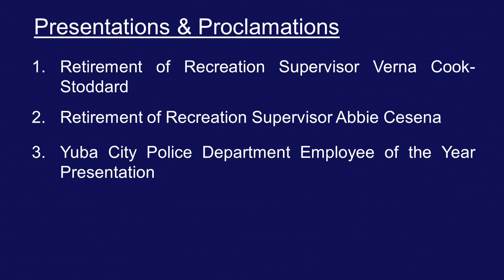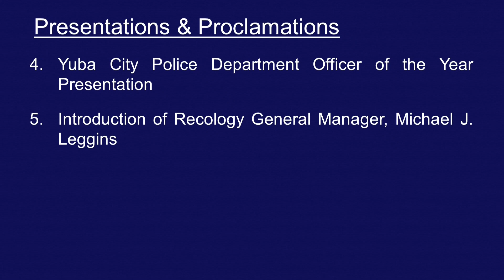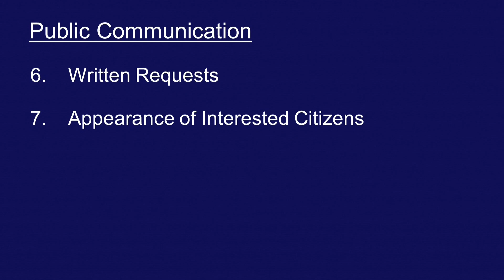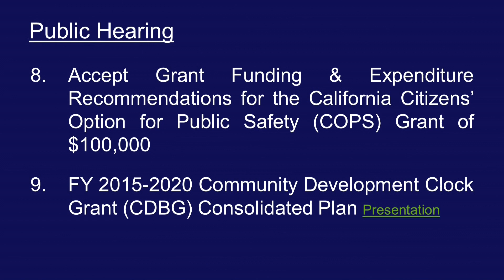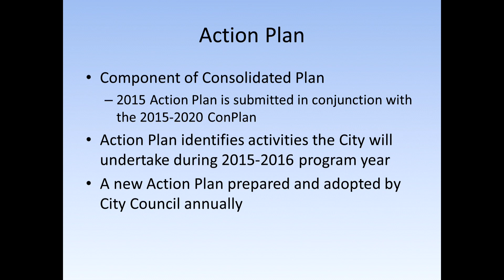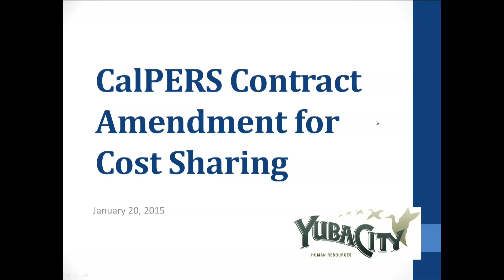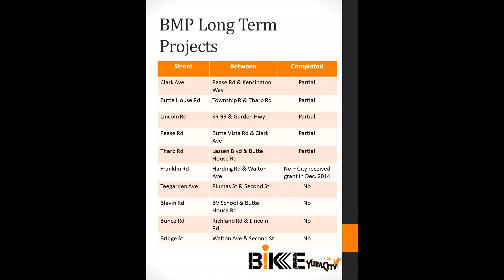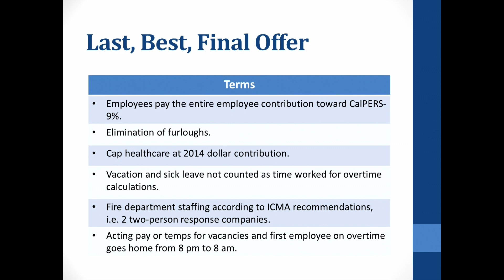City Council Meeting 1-20-2015 Entire Meeting